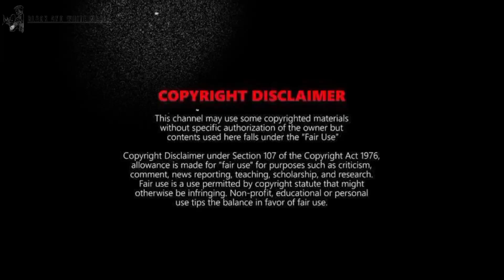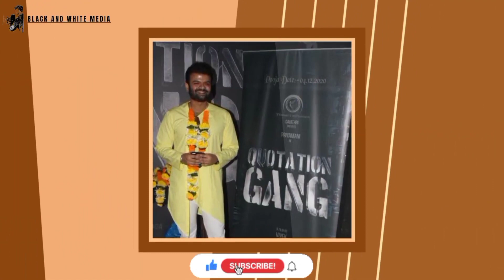QUOTATION GANG TRAILER HINDI | Sunny Leone | Priyamani | Jacky shroff | Quotation Gang Movie Trailer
Quotation Gang will on floors in December and will be shot predominantly in Mumbai. The makers are planning to wrap up the shoot by January in two schedules. Also starring Red Rain-fame Vishno Warrier, the rest of the cast is expected to be announced soon. Vivek Arun Vijay Boxer Sillu Karupatti.

JAI HIND
JAI BHARAT